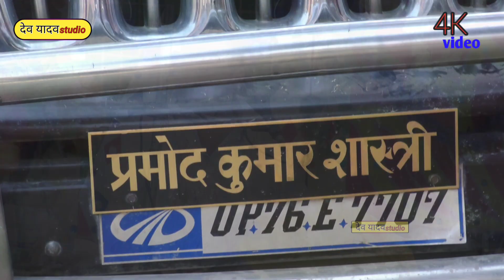प्रमोद कुमार शास्त्री अपने घर से भागवत मे जाते हुए @देव यादव स्टूडियो